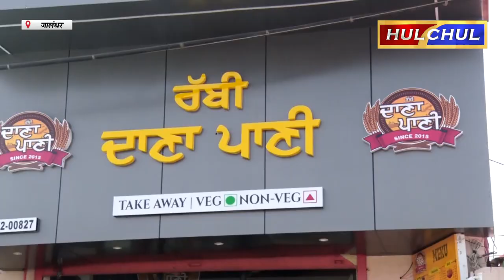Hulchul TV :'रब्बी दाना-पानी रैस्टोरैंट ने जालंधर-नकोदर रोड पर खोला अपना एक नया रैस्टोरैंट